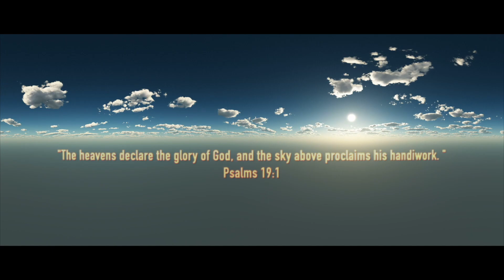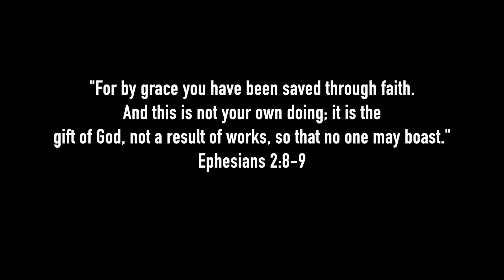Turkey Season 2020! May 26 Pennsylvania Episode 9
Team member Curtis Kenyon does a lot of filming & calling almost all season long for other hunters. But on this hunt...he is carrying the gun. He's got one roosted! Let's see what happens!
This episode also has some awesome bonus hen footage captured in the late spring in the state of NY.